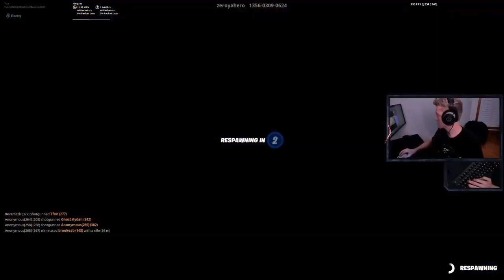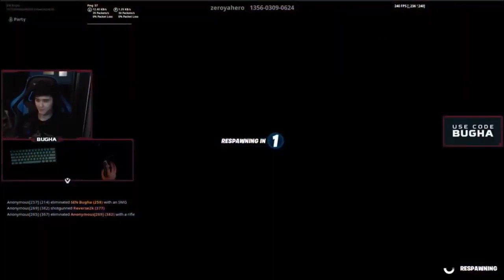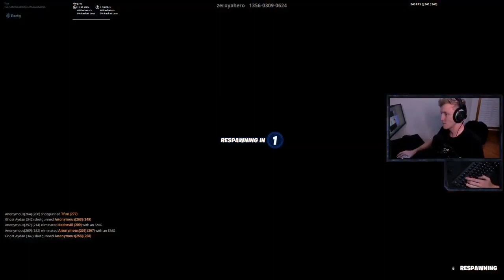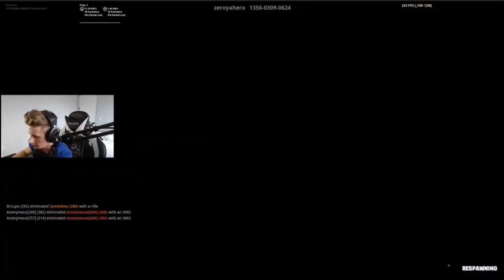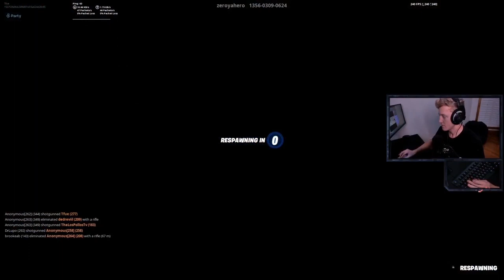STREAMERS ZONE WARS BATTLE (BUGHA, TFUE, DRLUPO, AYDAN and more) - Fortnite Funny Moments #10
★ Use Code: “FORTQUIZ" in Item Shop to Support us! ★
👍 LIKE THIS VIDEO & Turn Notifications on to never miss any videos! 🔔

Hope you guys enjoy Fortnite Funny Moments #1. The best of Fortnite Community with some creative special effects!

❤ Credits ❤
Twitch.tv/ninja
Twitch.tv/drlupo
Twitch.tv/timthetatman
Twitch.tv/dakotaz
Twitch.tv/highdistortion
Twitch.tv/cdnthe3rd
Twitch.tv/couragejd
Twitch.tv/tfue
Twitch.tv/Sypherpk
Twitch.tv/cizzorz
Twitch.tv/symfuhny
Twitch.tv/eryctriceps
Twitch.tv/Shroud
Twitch.tv/nickmercs
Twitch.tv/NateHill
Twitch.tv/LosPollosTV